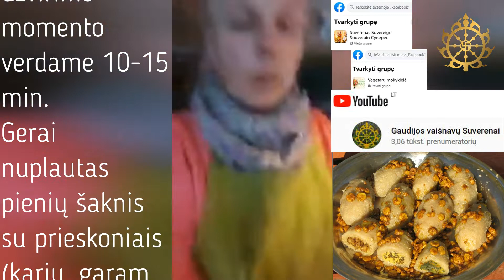Dižkukuliai "Cepelinai"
Didžkukuliai su baklažanų, dilgėlių ir jūros kopūstų įdaru
3-4 kg bulvių.
1 kg virtų su lupenomis bulvių.
3-4 vidutinio dydžio pienių šaknys.
0,5 stiklinės ghi ar aliejaus.
Ciberžolė, karis, garam masala ar kt. prieskonių mišinys.
Sauja druskos.
Smulkia tarka sutarkuojame skustas bulves. Pro audinį ar sulčiaspaudę išsunkiame sultis ir paliekame, kad nusėstų krakmolas, apie 20 min.
Sultis nupilame, o krakmolą sudedame į tarkius ir gerai išminkome.
Virtas bulves nulupame ir sumalame ar sugrūdame į košę.
Trečdalį košės sudedame į tarkius ir dar kartą išminkome.
Įdarui skirtą virtų bulvių košę sumaišome su ciberžole, mirkytais ir smulkintais jūros kopūstais, plikytomis, smulkintomis dilgėlėmis ar sūdytais ir troškintais baklažanais. Padarome rutuliukus.
Iš tarkių pagaminame blynelius ir įdėję įdarą delnais suformuojame pailgus didžkukulius – cepelinus.
Į užvirintą ir pasūdytą vandenį sudedame cepelinus, kad apsemtų. Nuo užvirimo momento verdame 10-15 min.
Gerai nuplautas pienių šaknis su prieskoniais (kariu, garam masala ar kt.) susmulkiname ir pakepiname ghi ar aliejuje. Užpilame ant didžkukulių.
Skanaus.